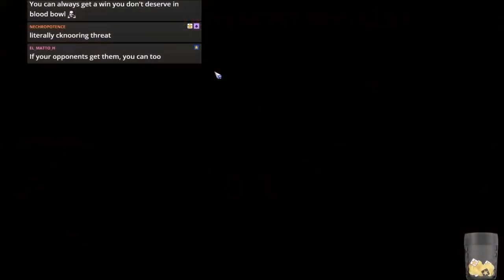Blood Bowl 2 - BATTLE BEASTS! vs. Dark Elves - Match 1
Jimmy Fantastic's Chaos vs. Dark Elves
Season 15 CCL trying to qualify for the World Cup!